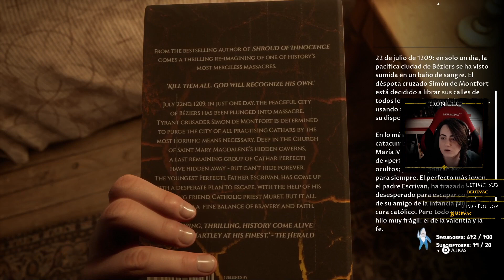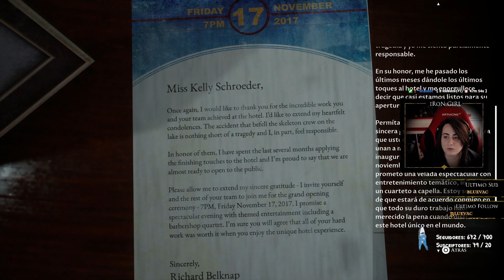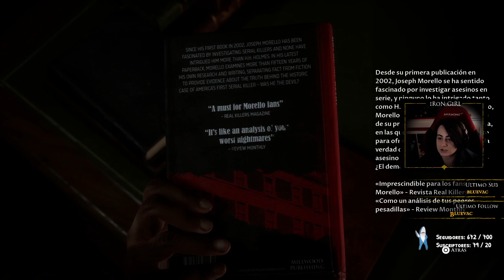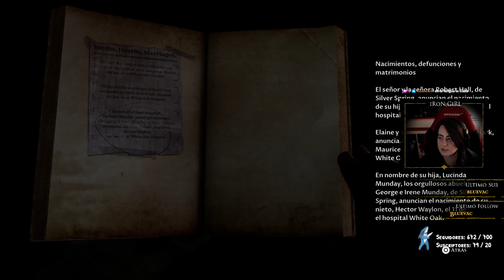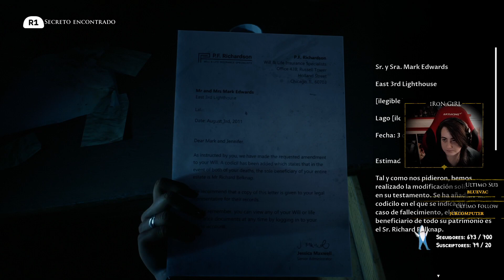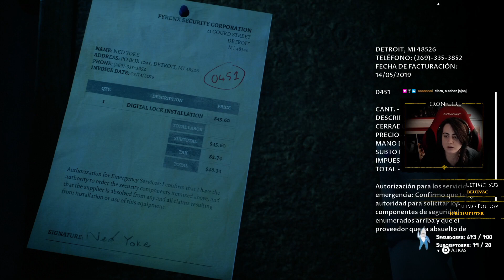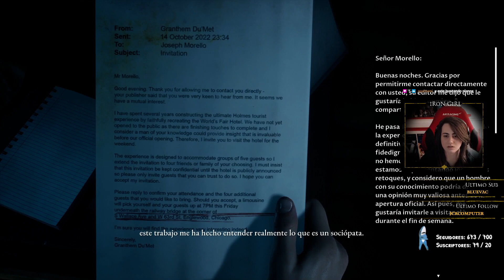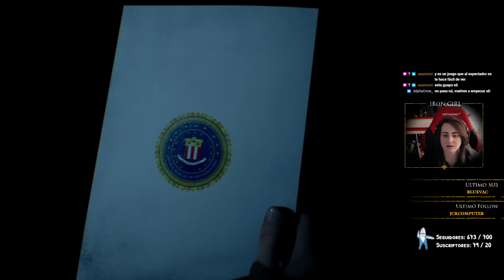The Devil In Me #2 - Corremos peligro...